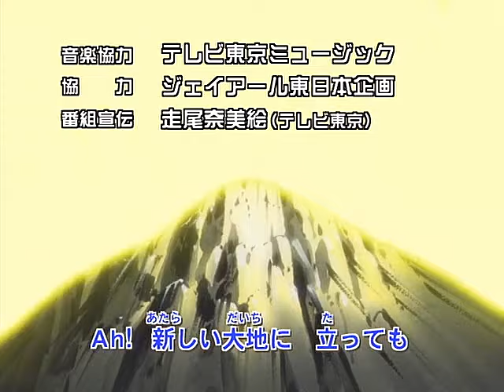Pocket Monsters Crystal OP - "A New Oath"「新たなる誓い」(acoustic version) (RAW)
Opening used in the special, Pocket Monsters Crystal: Raikou - Legend of Thunder

Song: "A New Oath"「新たなる誓い」(acoustic version)
Artist: Naomi Tamura

The non-acoustic version was used as the ending theme of the special